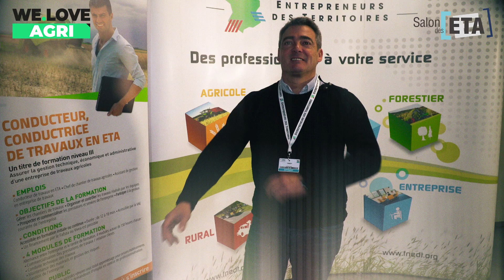Etre entrepreneur : le plus beau métier du monde ?